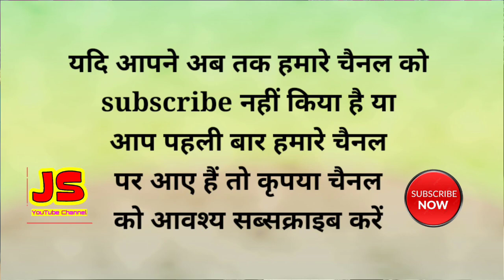तेरे लिए माँ प्यारी प्यारी चुनरिया लाल लाई हो | नवरात्रि भजन | Himachali Bhajan | Pandit Jitender